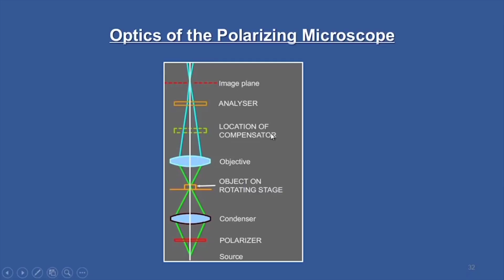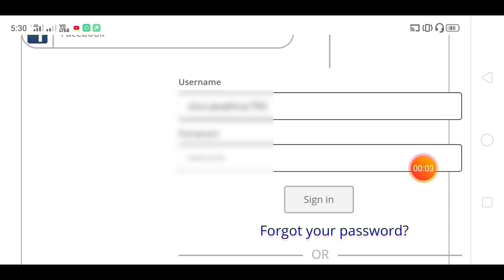Electrical Circuit Course फ्री में और Certificate भी साथ में || Learn From Home || By IIT Madras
Basic Electrical Circuit Course || 12 Week || Online || Learn Free || By IIT Madras || + Certificate.

Are You Want to Receive Educational Opportunities On Daily Basis That You Will Missed Generally ?
& Receive Premium Updates Like Udemy Free Courses, Free Skill Development Course, Free Workshop & Webinars, School & College Competition, Pool Campus Support, Jobs etc.. Only On Whats App.

👉What are the basic things to learn in electrical circuits
👉How can an individual learn about the basics of electrical circuit engineering?
👉How can I master solving electronics and electrical circuits?
👉What is the best way to learn electric circuits?
👉How can I learn about electronic circuit basics?
👉How can I learn the principle of the electrical circuit?
👉How can I become an expert in electrical circuits and electronics?
👉What is some information about electric circuits?
👉How can I learn to make electronic circuits?

Student Desk YouTube Channel
Student Desk
Student Desk Channel